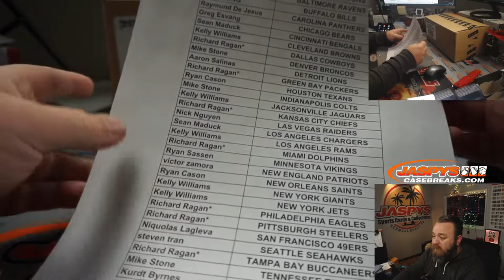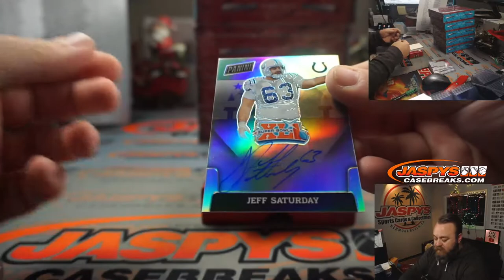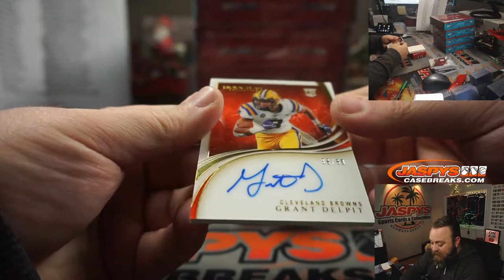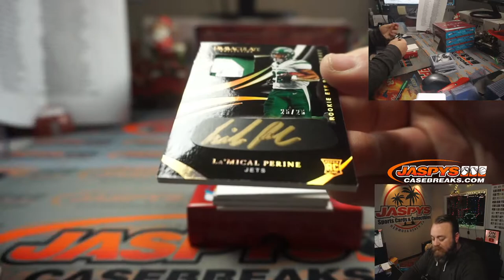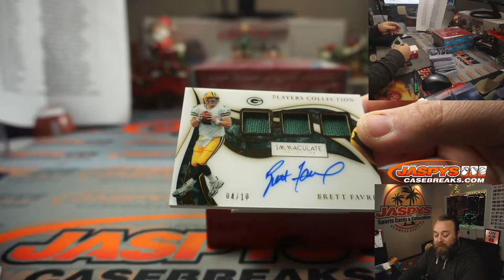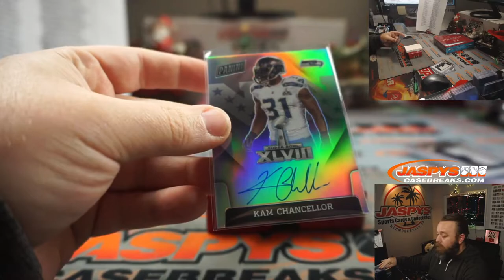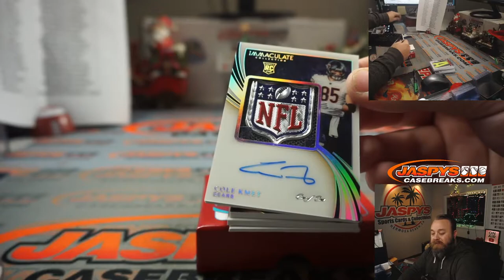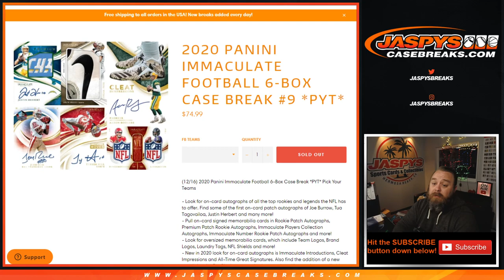F 12/18 - 2020 PANINI IMMACULATE FOOTBALL 6-BOX CASE BREAK #9 *PYT*